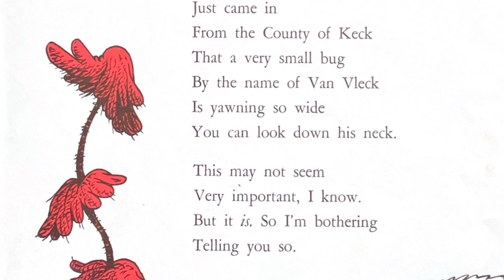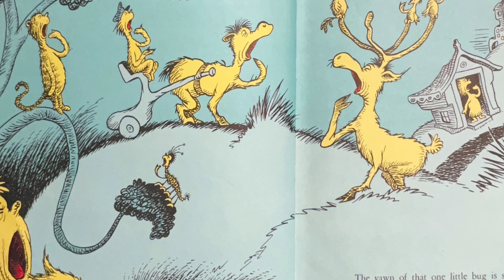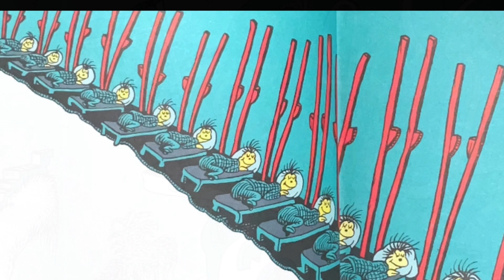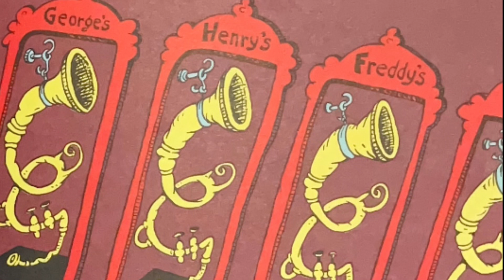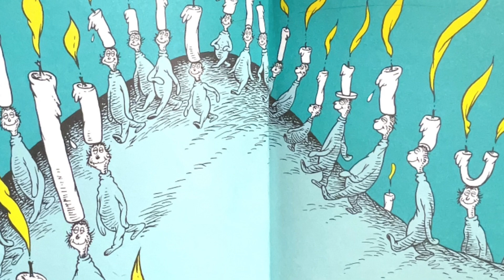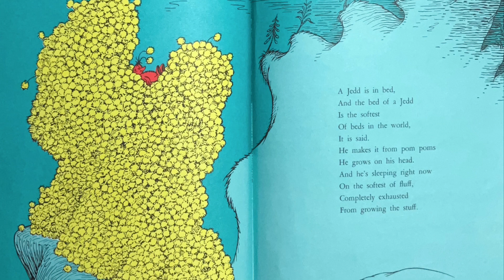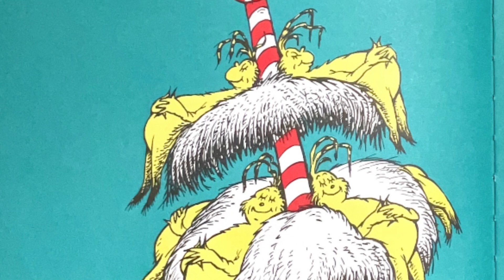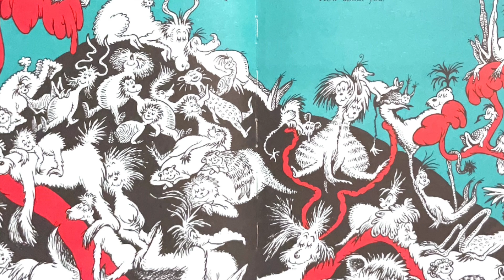Dr. Seuss’s Sleep Book Read Aloud